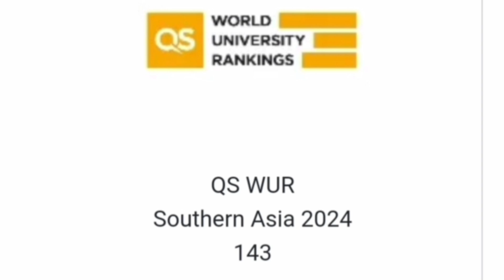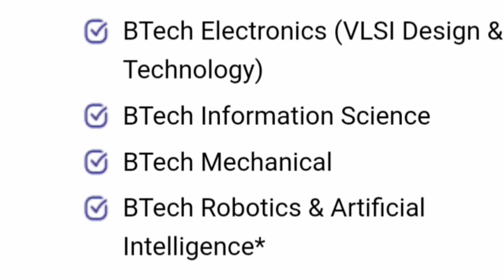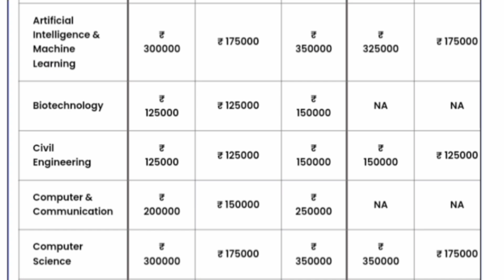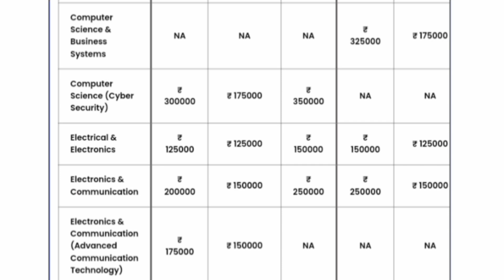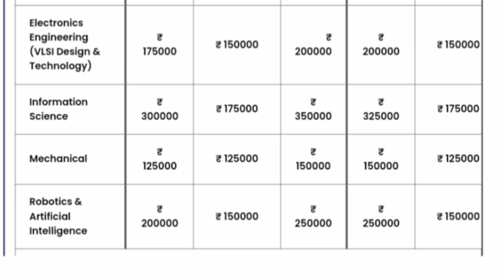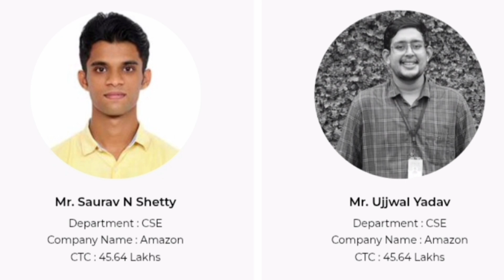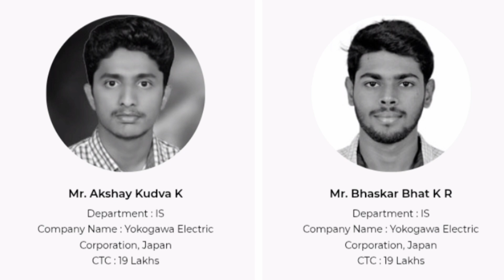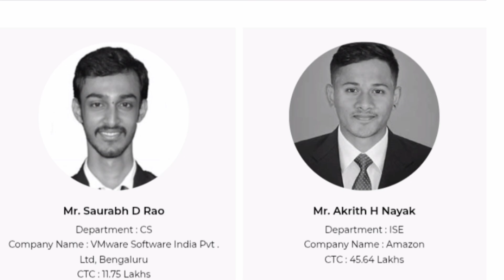Nitte University|Nitte Meenakshi institute of technology Bangalore|NMIT|Nitte college karkala|NUCAT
Nitte University|NMAM institute of Technology|Nitte Meenakshi institute of technology Bangalore|NMIT
Nitte University|NMAMIT college|NMAM institute of Technology|Karnataka's top engineering colleges
nitte deemed to be university
nitte university mangalore
nmam nitte engineering college
nmam institute of technology nitte
 n.m.a.m. institute of technology
nmamit nitte hostel
nmamit nitte campus
nitte college mangalore
 nitte campus mangalore
nitte university karnataka
nitte university karkala
nmit bangalore campus tour
 nitte university 2025
 nucat 2025
 nitte campus tour
mechanical nmamit
 nitte nmamit
nmamit nitte
 nmamit mechanical
engineering in nitte
 nitte admissions
nitte university deralakatte
nitte bangalore
 nitte mechanical
nitte meenakshi institute of technology bangalore
nitte meenakshi institute of technology
nitte meenakshi institute of technology review
nitte meenakshi institute of technology bangalore fest
nitte meenakshi institute of technology bangalore campus tour
nitte meenakashi institute of technology bangalore
nitte minakshi institute of technology
nitte meenakshi college bangalore
nitte bangalore
nitte meenakshi institute of technology bangalore fee structure
nitte university mangalore engineering
nitte college campus
nmit bangalore
nitte bangalore
nmit banglore
nmit bangalore reviews
nmit bangalore vlog
 nmit bangalore college review
nmit bangalore hostel
 nitte college bangalore
nmit bangalore fest
top colleges in bangalornmit college bangalore, nitte campus life